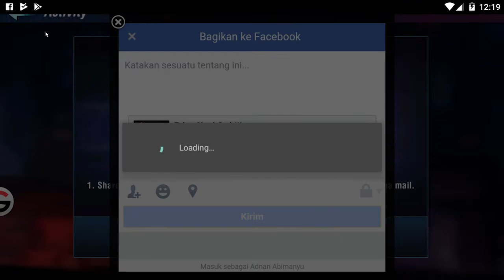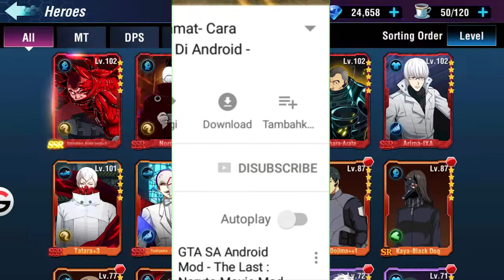Selesaikan Event Dungeon Juzo!!! - Tokyo Ghoul : Dark War Indonesia #27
~Deskripsi📄~

Halo teman - teman gimana kabar kalian baik - baik sajakan ?

Nah video kali ini saya hanya selesaikan nih event, jadi semoga terhibur :)

~Objek Yang Diperlukan📚~

Kode Redeem

Key Codes:
yfwefikfo
yfwegankp
yfwegbfja
yfwegcoii
yfwegdghq
yfwegmelh
yfwehijmr
yfwehjblc
yfwehkkkk
yfwehlcjs
yfwehmlid
yfweidfot
yfweieone
yfweifgmm
yfweigplu
yfweihhkf
yfwejacoo
yfwejblnw
yfwejcdmh
yfwejlbqv

*Siapa cepat dia dapat, angkat pantat hilang tempat

(Jika kalian pernah menggunakan kode redeem yang jenisnya sama atau huruf awalan yang sama maka kalian ngk bakal bisa mencoba memasukkan kode redeem untuk kedua kalinya)

~Music🎵~

Daren Style - Party dont stop
Requeim der morgento indonesia version